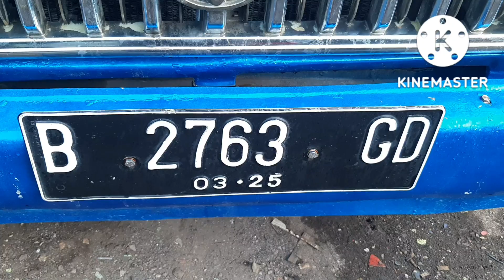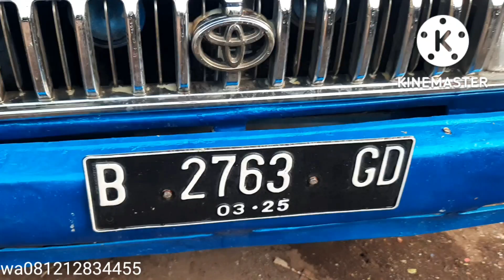13,5jt...Buaya berbaju Super dan 18jt Kijang Pickup thn96!!!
Kijang Buaya thn81
*Bodi+Kaki" sdh upgrade Kijang super
*Sudah Power Steering original Kijang
*Mesin Sehat asli 3K
*Pelk Resing
*Pajak off Maret 2022 Kaleng 2025

Kijang Pickup th96
*Basic Bodi dari minibus
*Mesin sehat asli 7K
*Surat asli Pickup
*Pajak off lama
*Pelk Resing 4pcs

maps👇